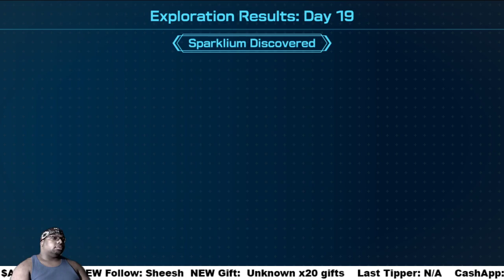PIKMIN 4 pt14 DANDORI CASTLE (BATTLE) & MISSHAPEN POND (NIGHT EXPIDITION)